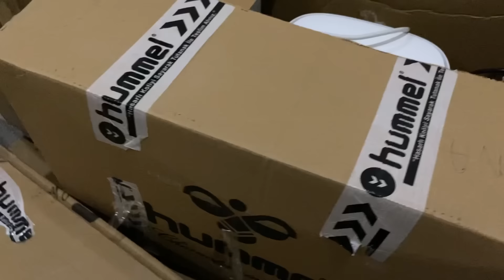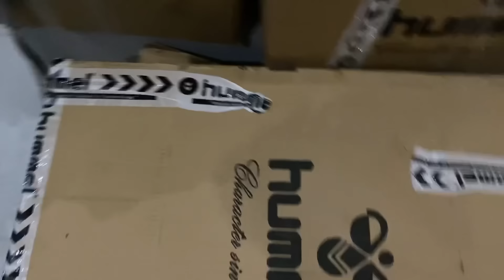İNŞALLAH YENİ EVİMDE KULLANACAĞIM☺️ÇÖZÜMÜ BULDUM EN İYİSİ BÖYLE OLACAK